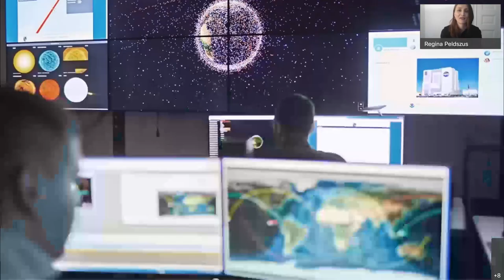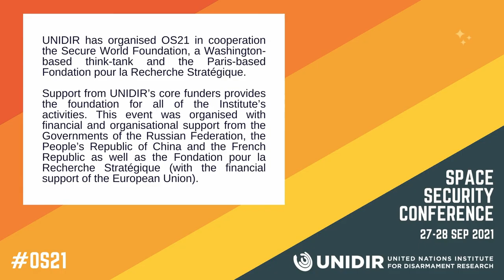Verification, technology, and compliance with regulations 🪐 Outer Space Security Conference 2021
Technological advances, particularly in the field of space situational awareness, are enabling a clearer and more detailed picture of space activities, particularly in geosynchronous orbit. This panel discussed how, through the use of these ever-developing technologies, it could become possible to better understand the actions of others in space and more effectively verify certain types of agreements on space security challenges.

Speakers:
• Moriba Jah, Associate Professor, Department of Aerospace Engineering and Engineering Mathematics, Oden Institute for Computation Engineering and Sciences, University of Texas at Austin
• Regina Peldszus, Senior Policy Officer (seconded from German Space Agency at DLR), Federal Ministry for Economic Affairs & Energy
• Curtis Hernandez, Director for Government Relations, LeoLabs

Moderator:
• Daniel Porras, Director of Strategic Partnerships and Communications, Secure World Foundation